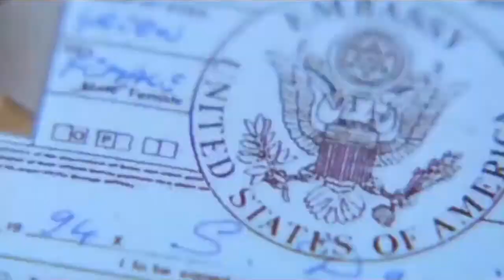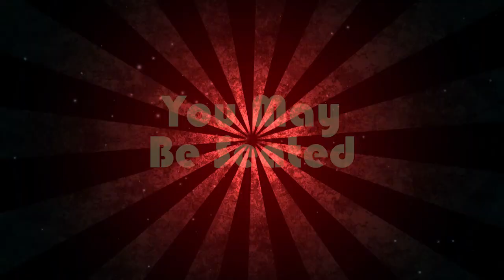Bush News: 5-14-18